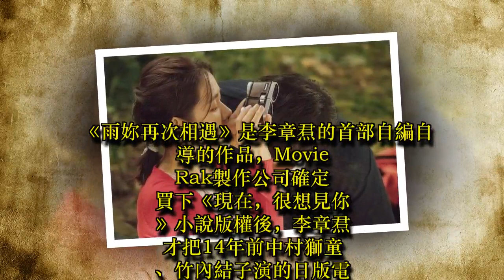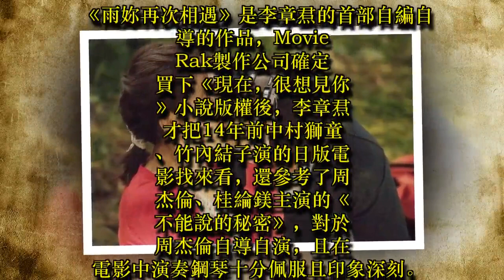區隔日片及日劇 韓國導演參考了周杰倫這部作品